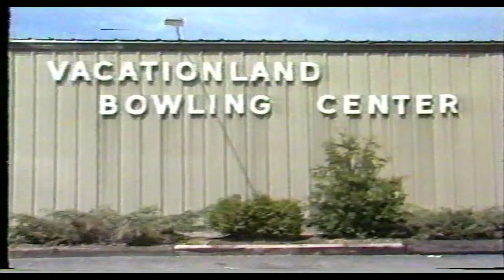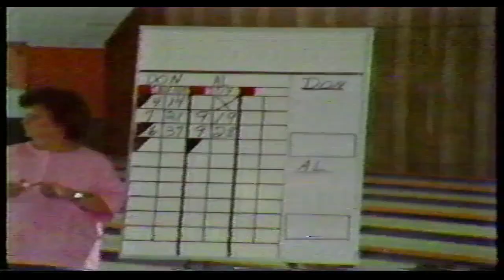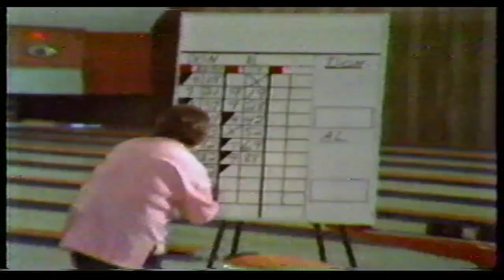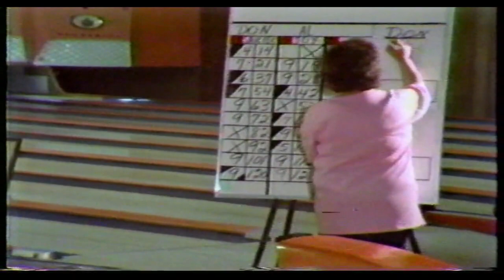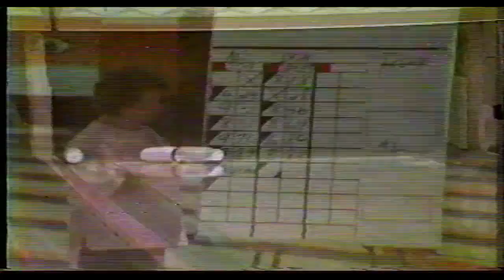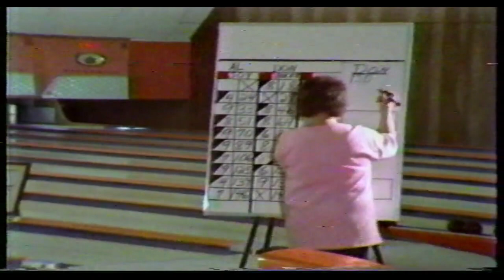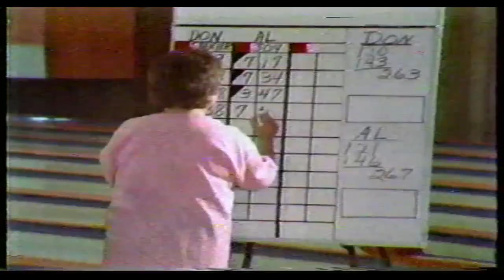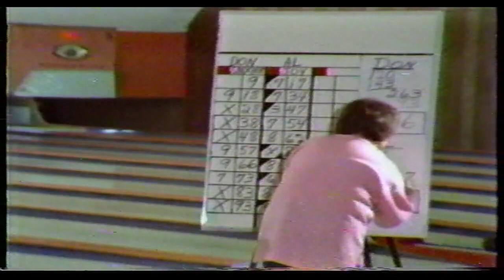BTV Candlepin Bowling: Don Saucier vs Al Joy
Classic televised candlepin bowling, featuring Don Saucier and Al Joy.  This 3 string match was aired in 1987 and played at the Roll-Away lanes in Biddeford, Maine.

0:00 Introductions
6:40 String 1
21:10 String 2
35:54 String 3